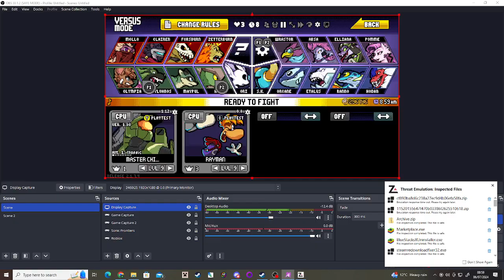Baller Vs Scott The Woz! | Rivals Of Aether #8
Chapters:
0:00 Intro
0:51 ASDF Guy Vs Maroon
4:16 Deciding Battles
5:05 Parappa The Rapper Vs Bandana Dee
8:21 Deciding Battles 2
9:11 Baller Vs Scott The Woz (WOAH IT'S THE TITLE)
13:52 Deciding Battles 3
15:00 Master Chief Vs Rayman
19:10 Outro